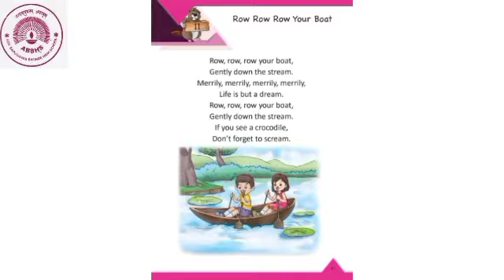Std: Lkg, Sub:Rhymes and songs, L.no:11, Topic: Row Row Row your Boat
In This rhyme students will learn about life how it goes